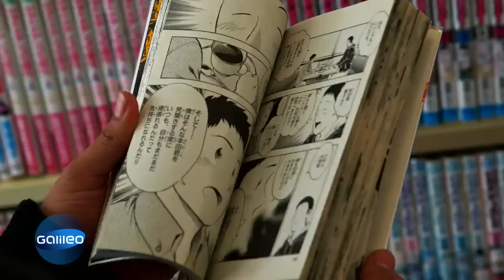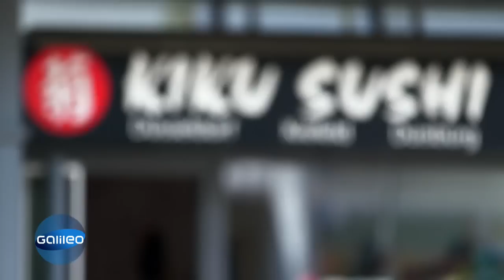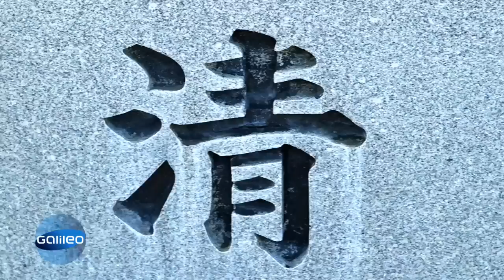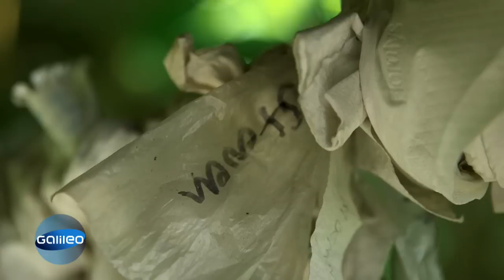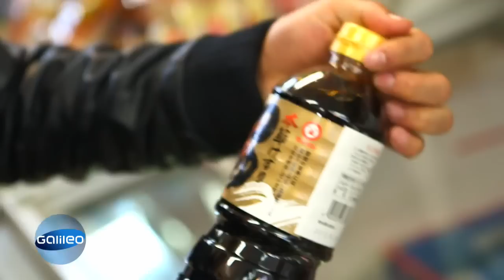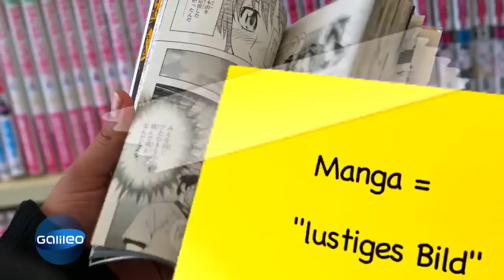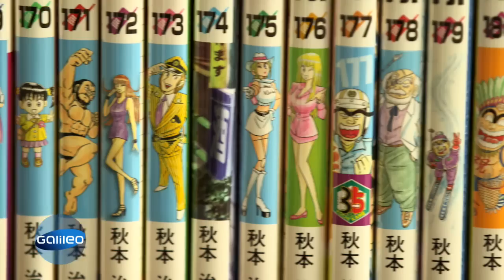Little Tokyo und Co. - mitten in Deutschland | Galileo | ProSieben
Wer Chinatown oder Little Italy hört denkt sofort an verschiedene Großstadt-Viertel in den USA. Doch auch in Deutschland gibt es diese Mini-Dörfer. Wir zeigen euch Little Tokyo in Düsseldorf!